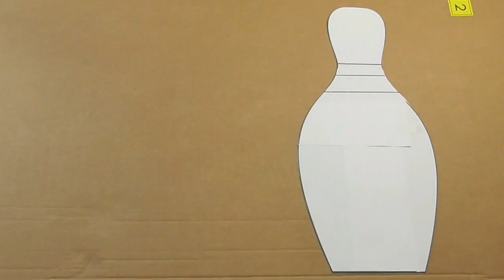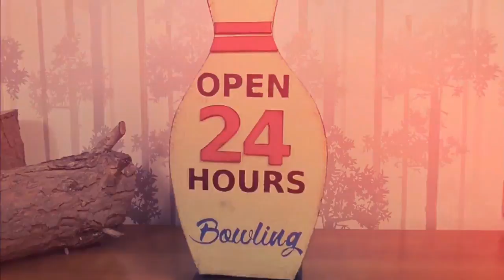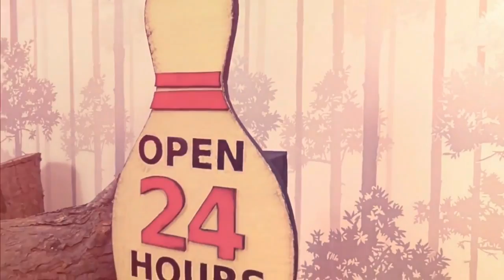5 awesome crafts with carton boxes simple compilation DIY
crafts for room decor, Crafts To Do When You're BORED! 10 Quick and Easy DIY Ideas! Amazing DIYs & Craft Hacks!
5 awesome crafts with carton boxes simple compilation DIY